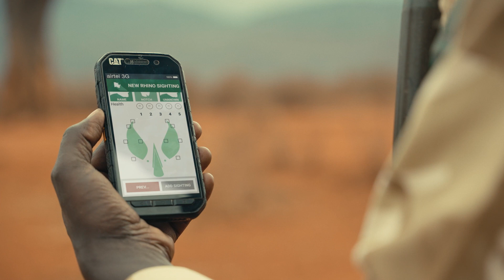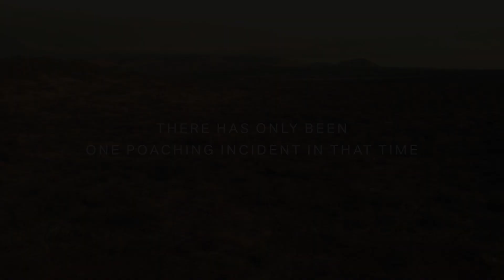Smart Savannahs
A short documentary describing Smart Savannah's work with protecting endangered species through leading intelligent technology. Produced and in cooperation with Airtel Kenya.